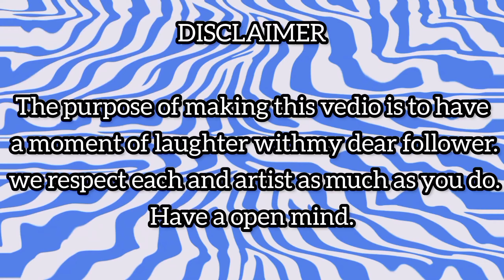Funny Mishaps: Niki pretend play and dress up and Ice Cream selling Drawing Meme| Vlad and Niki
This vedio is for fun,

00:00 Vlad and Niki pretend play and dress up Drawing Meme|
01:13 Niki pretend play selling Ice Cream Drawing Meme|
02:12 Vlad and Niki want the same slime Drawing Meme|
03:10 Vlad pretends to be a parent for Mom Drawing Meme|
04:14 Chris turns into magical costumes for kids Drawing Meme|
05:22 Chris and Mom PAW Patrol's 10 Years Anniversary Drawing Meme